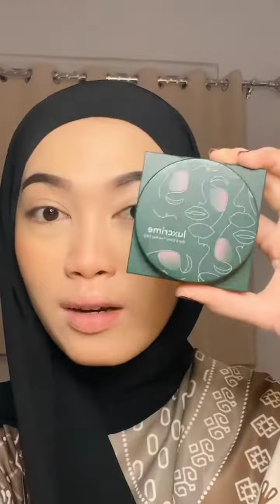TUTORIAL MAKEUP LEBARAN ANTI MENOR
Xixi